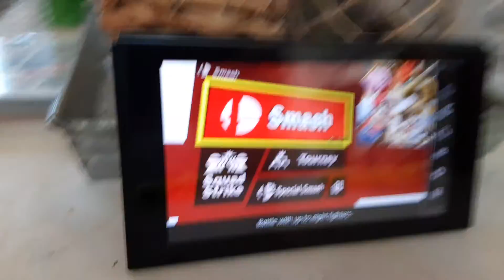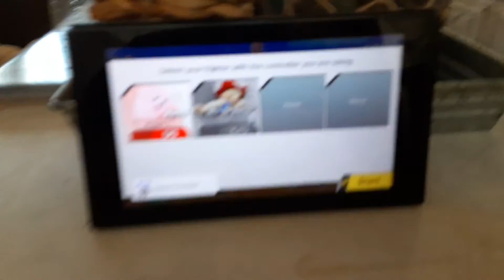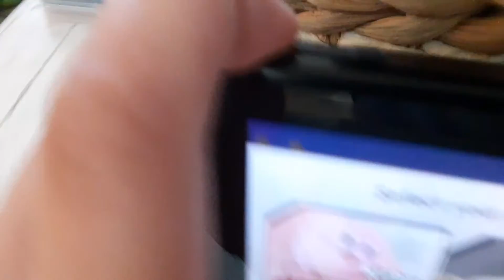Toad makes me rage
I can't believe I have done this